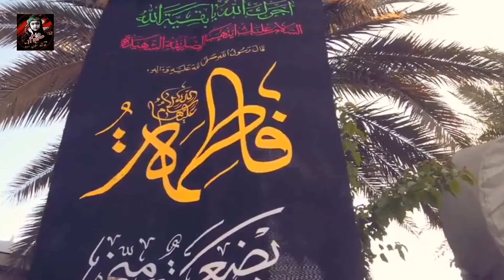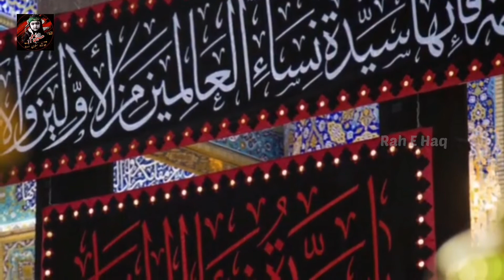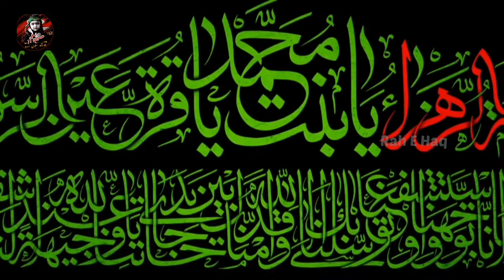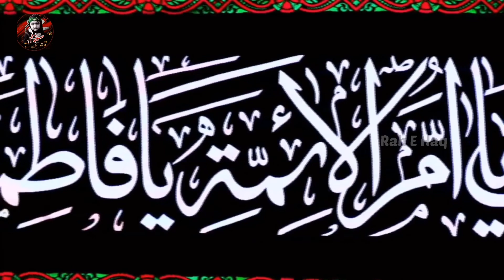Pashto new noha 2021-2022 || de janat horo chap ka bibi Zahra a.s || ayamefatimaya || Zakir laiqat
Video by : Rah E Haq
Edited by : Tatheer Gulab.
Muharam 2020 || 1442
Zakir : laiqat hussain and ilyas hussain
Author :sardar ali